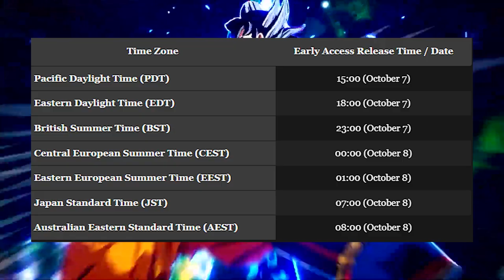DRAGON BALL SPARKING! ZERO OFFICAL RELEASE! WHEN TO PLAY!